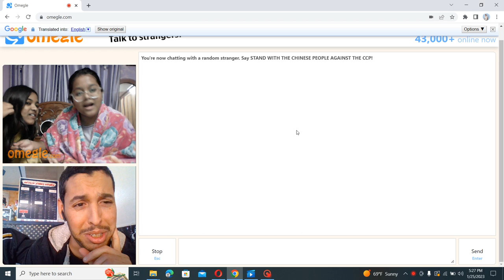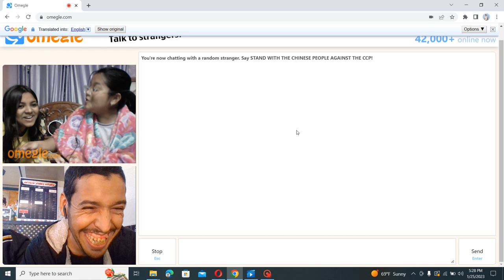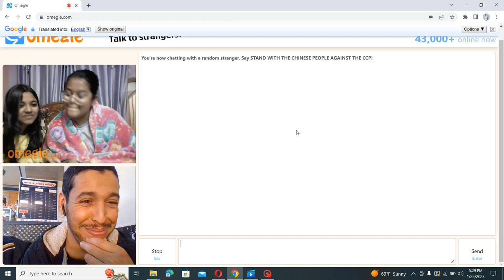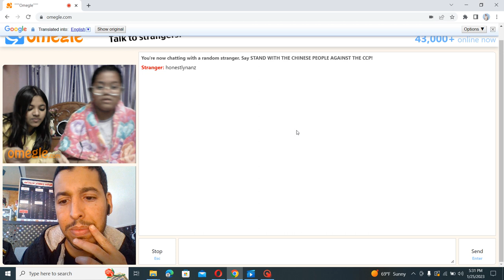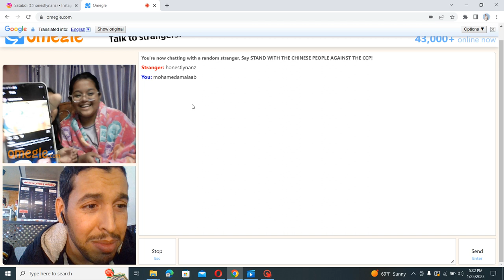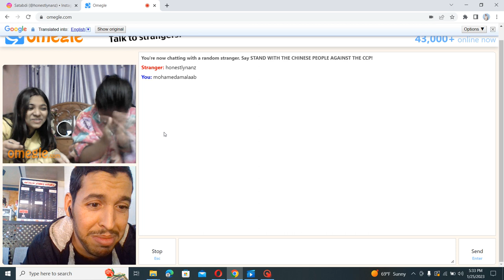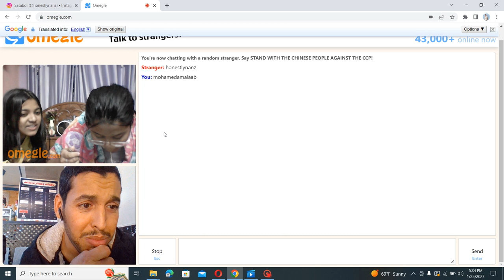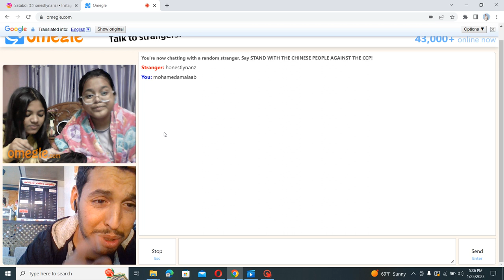هاد omegle علام وخا مشا ليا الصوت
السلام عليكم متابعي قناة محمد املعاب فيديو جديد جاهز للمشاهدة